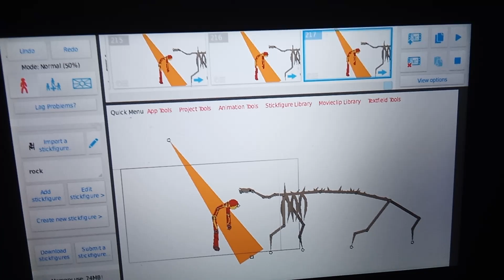season 1 ep 24 iron man vs 3 random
credit to @TheOmegaCarterShow and @scp-096animsytdontunsubroa2 and stick nodes itself